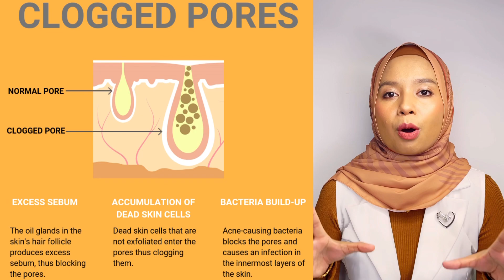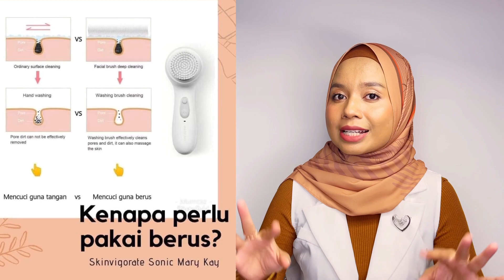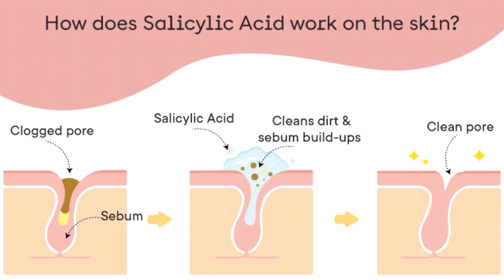Rutin Penjagaan Wajah Jerawat Halus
Tiny Bump? Jerawat Halus? Ramai keliru ape yang perlu dilakukan bukan?

Cuba follow Perkara yang iema Share dalam Video ni.

Semoga membantu 🤝

Dapatkan SOLUSI Rutin Penjagaan Wajah Kulit anda daripada Beauty Consultant Anda !

Jika masih Tiada Consultant, bole Klik Link di bawah untuk Sesi Konsultasi dengan iema 👇

Jika ada Soalan, bole tulis diruang Komen 👍😁

Iema
Mary Kay Sales Director
Certified Mary Kay Skin Care Expert